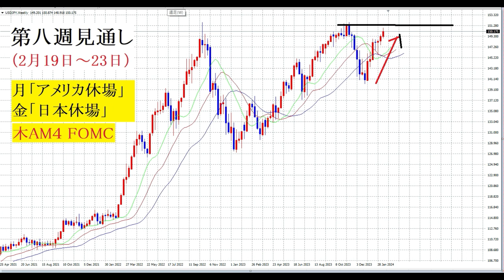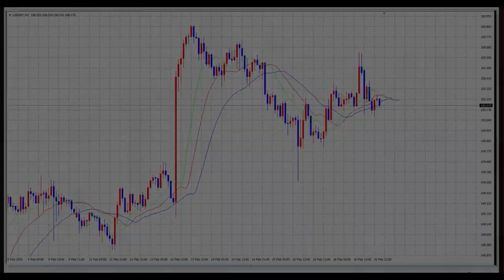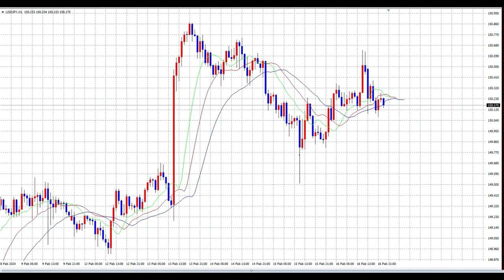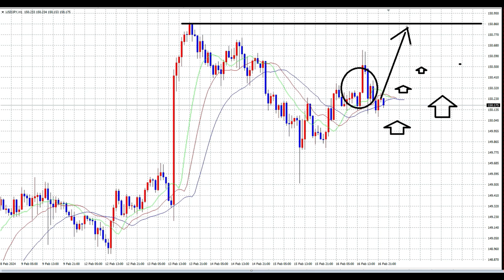【FX】テクニカル必勝の方法